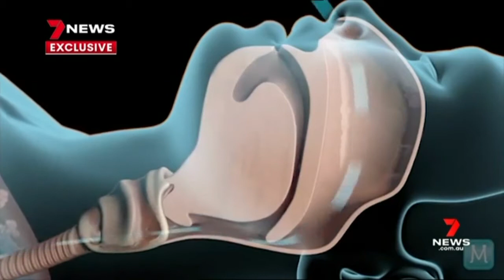HRI investigates smoking and sleep apnoea in world-first study - 7NEWS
In a world-first study, the Heart Research Institute scientists led by Dr John O'Sullivan have discovered people who smoke and also have sleep apnoea are putting themselves in even greater danger of future health complications. 7NEWS talks to Dr O'Sullivan about this groundbreaking research.